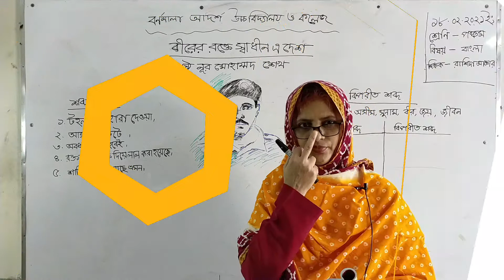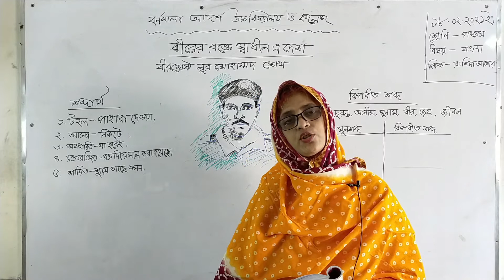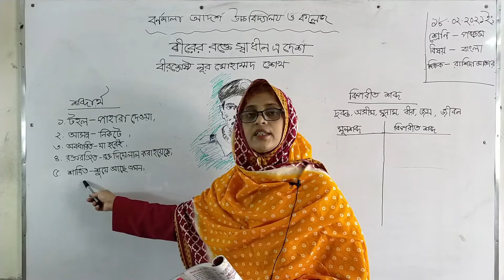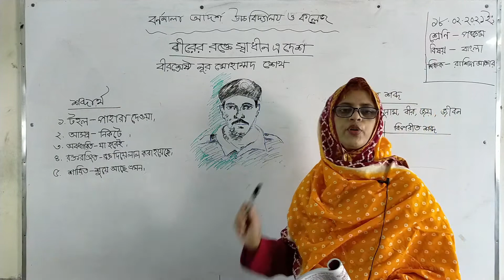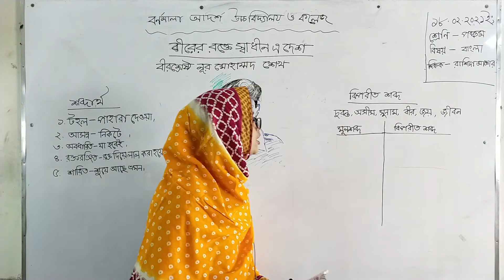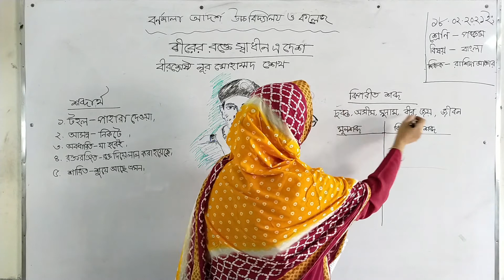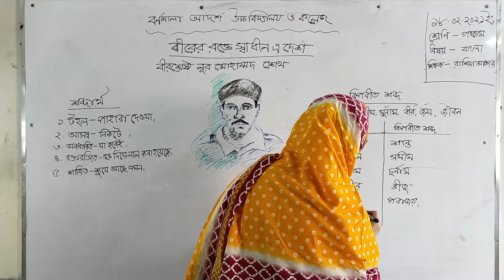18/02/2021 | Class Five | শ্রেণিঃ পঞ্চম | বিষয়ঃ বাংলা | বীরের রক্তে স্বাধীন এ দেশ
18/02/2021  | Class Five  | শ্রেণিঃ পঞ্চম | বিষয়ঃ বাংলা | বীরের রক্তে স্বাধীন এ দেশ